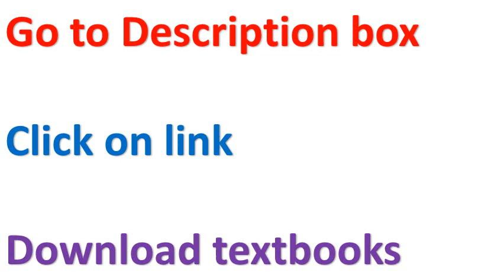NCERT Textbook 2022 Pdf Download || NCERT SCIENCE TEXTBOOKS CLASSES FROM VI - VIII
NCERT SCIENCE TEXTBOOKS CLASSES FROM VI - VIII